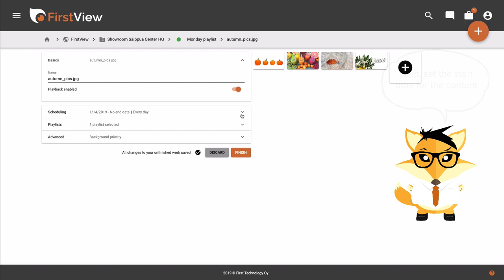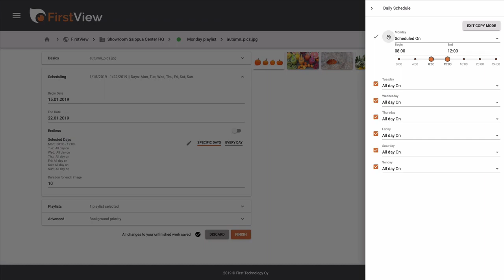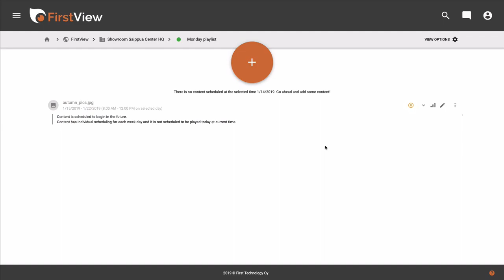MediaCloud CMS how to add photos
This short video guide shows how you can add and schedule content in the MediaCloud CMS.